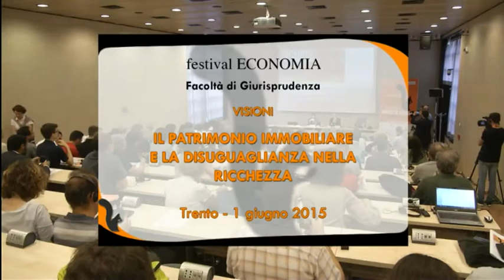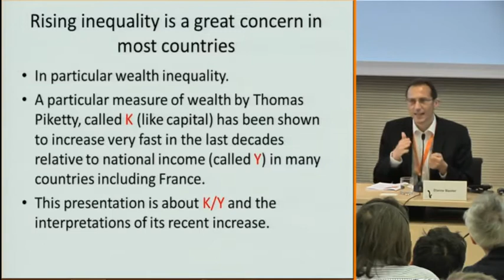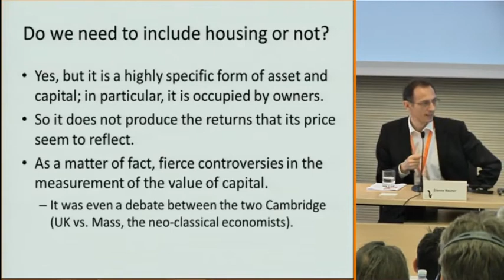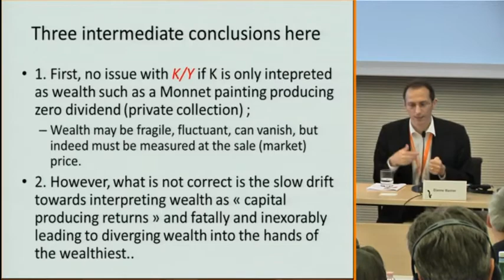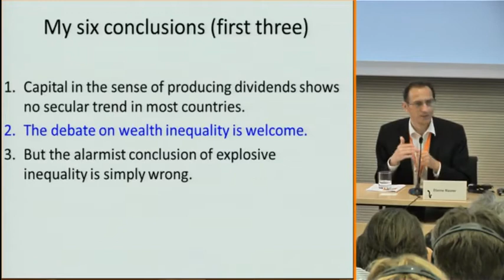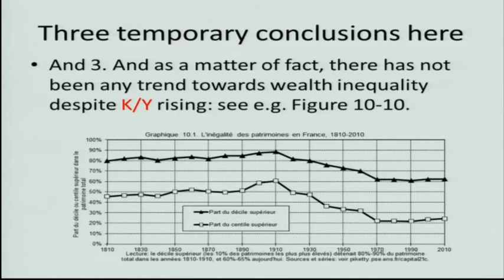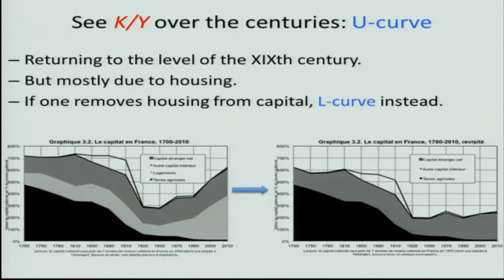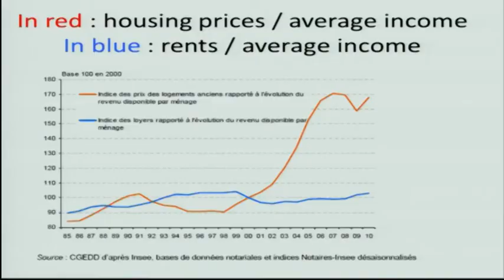WASMER Étienne - 2015 - Housing and the secular rise in wealth inequality - Visions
The ratio of wealth over income is back to the levels at the end of the 19th century. It is however actually due to the rise in housing, itself due to better access to property after WWII and rising housing prices over the last 25 years. Worries about diverging wealth inequality have therefore been quite exaggerated.